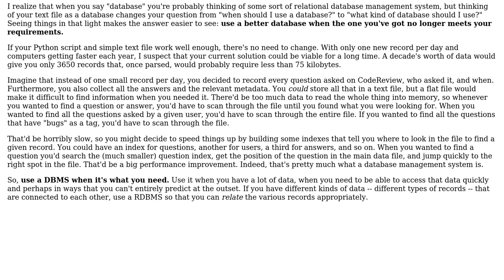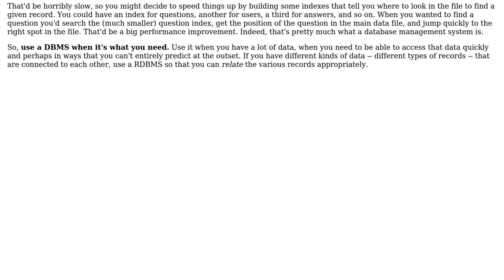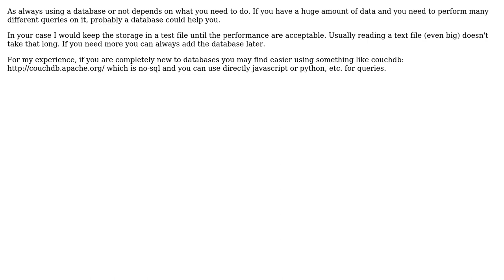Software Engineering: When should use of database be preferred over parsing data from a text file?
With thanks & praise to God, and with thanks to the many people who have made this project possible! | Content (except music & images) licensed under CC BY-SA | Music | Images & others | With thanks to user Lorenzo Baracchi user Kilian Foth user jmoreno user Charleh user Caleb user Aseem Bansal and the Stack Exchange Network Trademarks are property of their respective owners. You are responsible for your own actions.